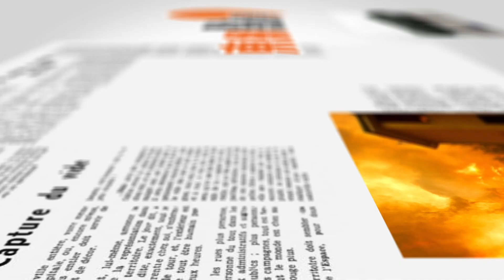【on.cc東網】東網點評：大選臨近變數多 特朗普或棄中美貿易協議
【東網點評：大選臨近變數多　特朗普或棄中美貿易協議】